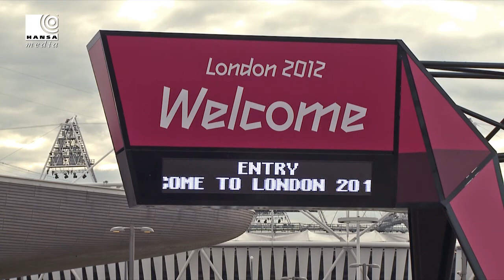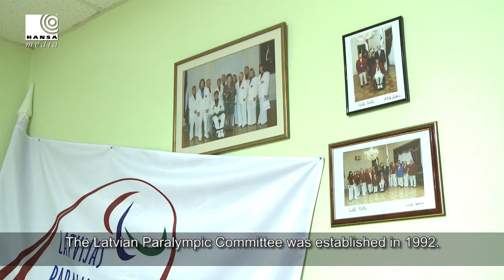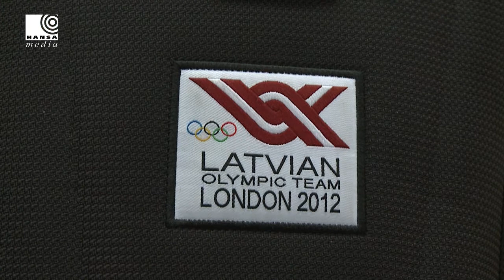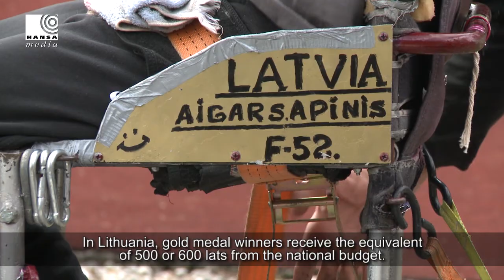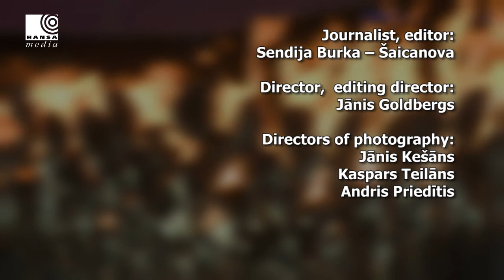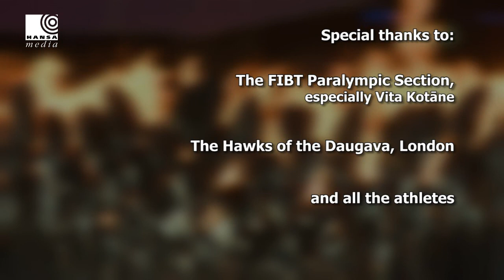London 2012, We Can (with english subtitles)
Documentary about Latvian paralympic sport.